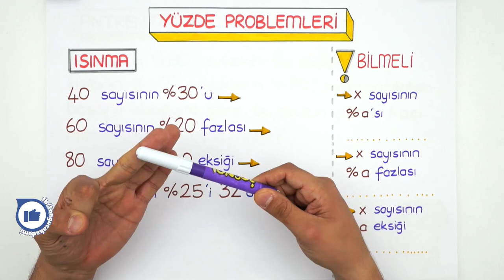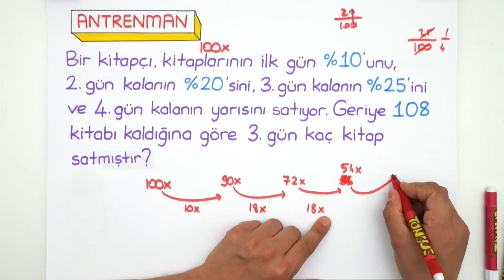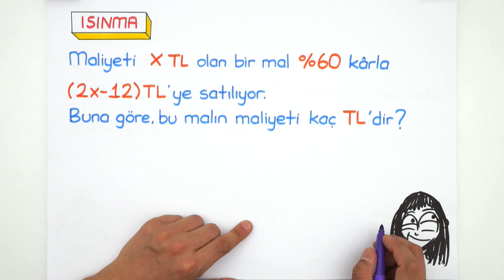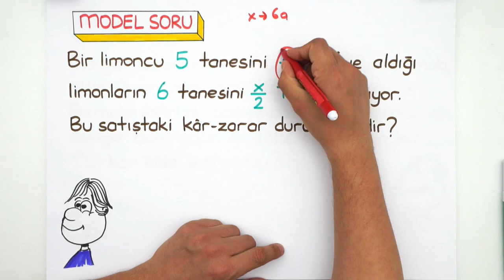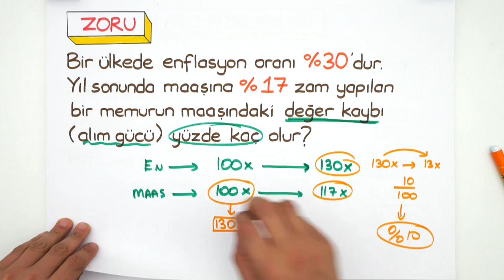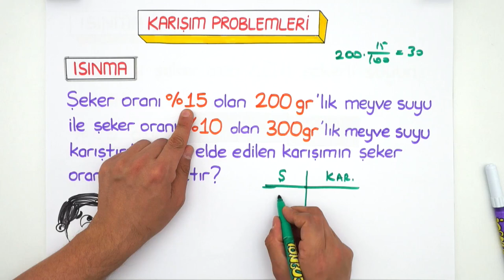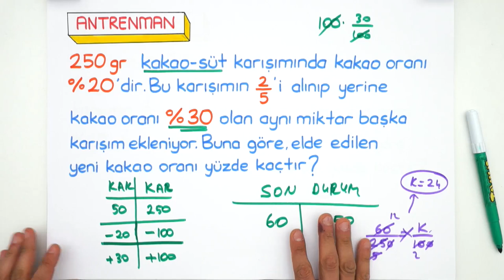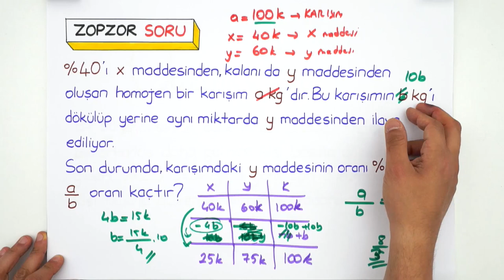9. Sınıf Matematik | Yüzde- Kar- Zarar- Faiz ve Karışım Problemleri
9. Sınıf '"Şubat" ayı programına buradan ulaşabilirsin
9. Sınıflar! Matematikl dersinde bugün, "Yüzde- Kar- Zarar- Faiz ve Karışım Problemleri" konusunu kapsamlı anlatım ve sınav tarzı sorularla birlikte sana öğretiyoruz. 🤓